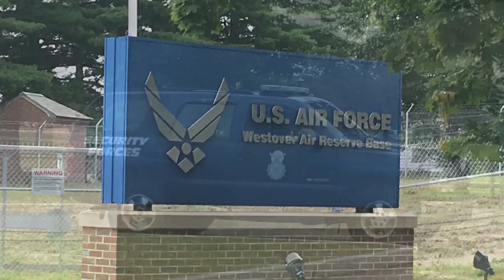Westover Air Show Chicopee, Ma. 7/14/18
This was my second Air Show I’ve ever been to but first time here at the huge Westover Air Reserve Base in Chicopee, Ma. Would’ve got more footage but it was just too hot out for the camera and it was starting to over heat. Next year I will get some better coverage!